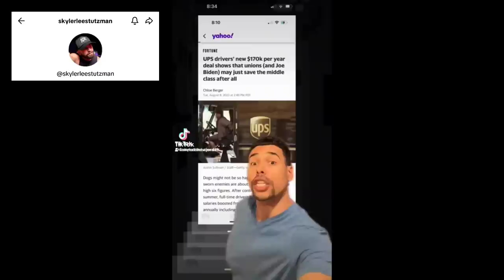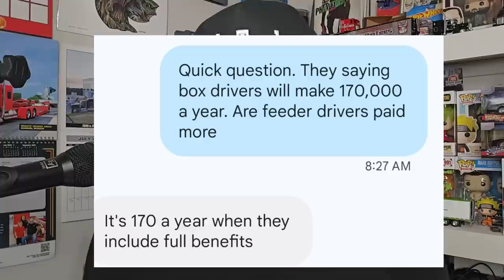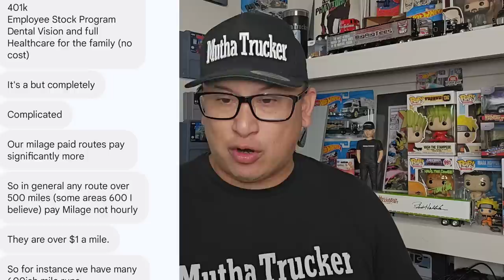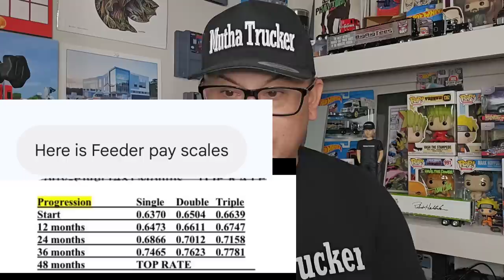New UPS Contract Really Paying Truck Drivers $170,000 A Year 🤯 I Expose The Truth 😵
New UPS Contract Will Pay Truck Drivers $170,000 A Year & Full Tentative Agreement Meeting